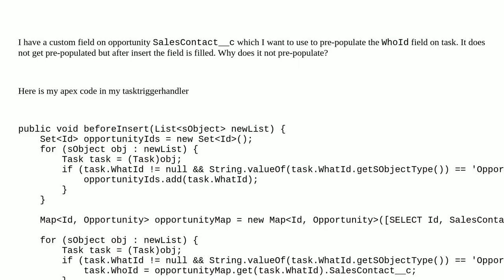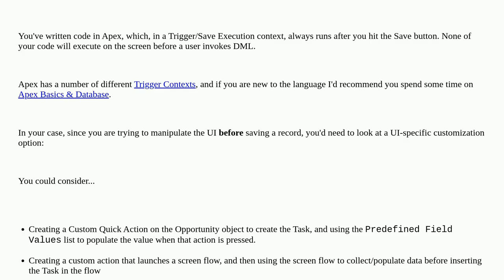Salesforce: Why is my WhoID not pre-populated when creating a task for opportunity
Why is my WhoID not pre-populated when creating a task for opportunity

A special thanks goes out to the community

  before-trigger tasks apex opportunity